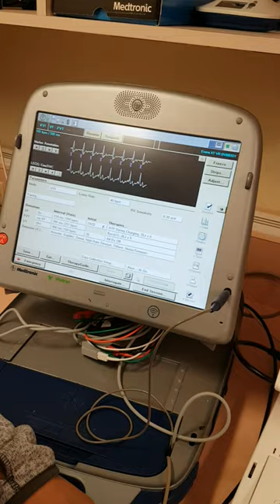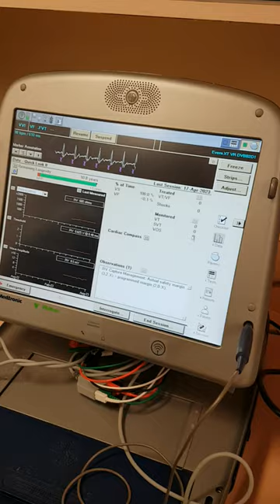Medtronic Evera giggle alarm test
The number one rule in life is to smile often and laugh even more often. Even at the most silly circumstances which we can create for ourselves. Also, yes, my heart rate was a bit high but wow you should have seen this nurse! The other cardiac tech in the room can be heard in the background with the usual giggle ha ha is this guy serious? Nope! No he is not.